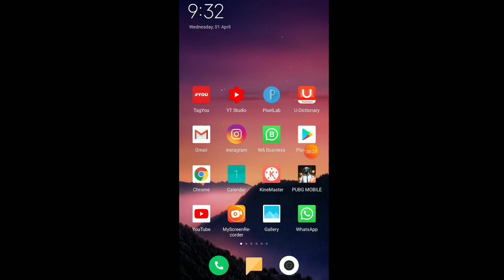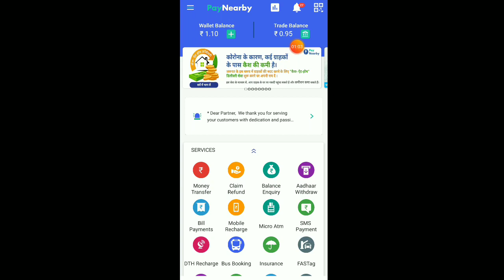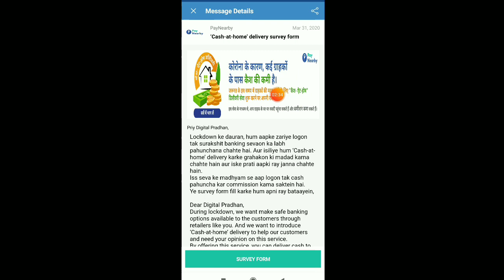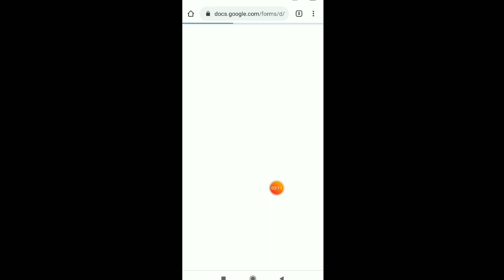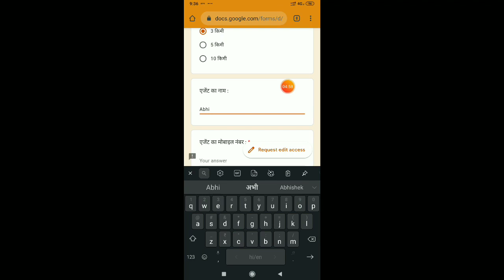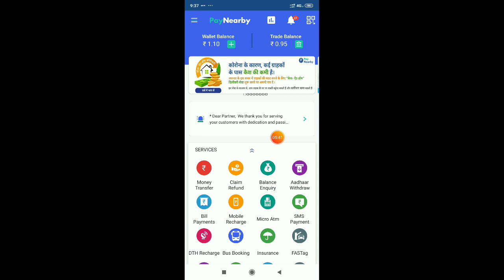Paynearby Cash at home delivery | Paynearby new update | cash at home delivery bank | AY TECH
✔️ Thankuu for watching - abhishekyadav ✔️
                          ⚛️ Keep loving ⚛️
                      ⚛️ Keep supporting ⚛️